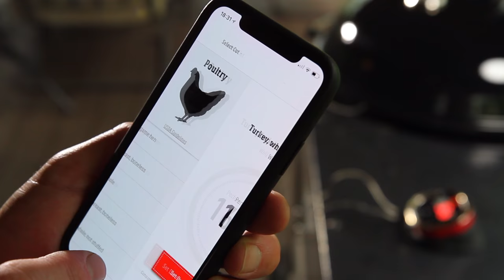How to Grill a Turkey | Weber Grills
Whether you're looking to spice up your Thanksgiving or just craving some delicious Turkey, we've got the step by step guide to grilling the perfect Turkey on a Weber Charcoal Grill. Turkey this good will have you wondering why you've never grilled your Turkey before.